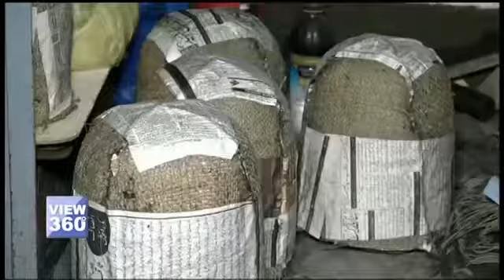karaquli Jinnah cap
original wool and alteration caps available
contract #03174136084